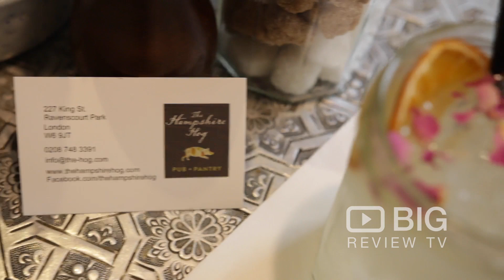The Hampshire Hog a Pub in London serving Salad, Wine and Beer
Welcome to Harlem Public! Serving delicious desssert, breakfast and Dinner.

The Hampshire Hog
227 King Street London United Kingdom W6 9JT